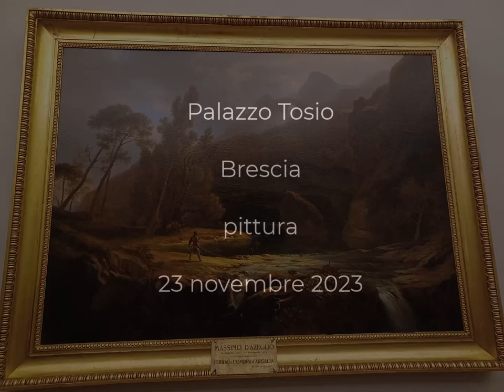Tosio palace, Brescia. the art collection. le raccolte d'arte. 23 novembre 2023. My Italy 348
2024 giugno 24 - 08:07

musica: Eric Lu – [Chopin] Mazurka in A minor Op. 17 No. 4  (second stage)